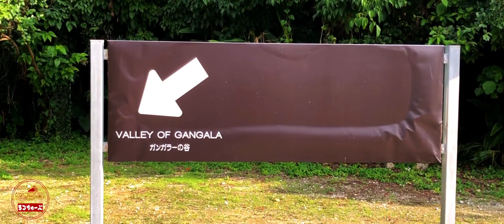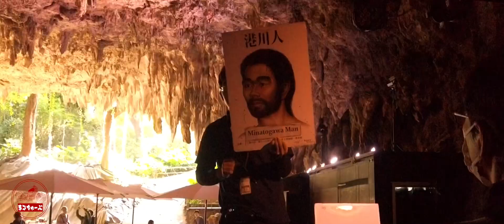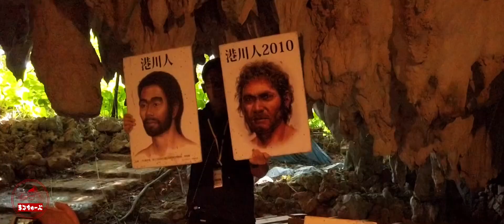【Travel-Vlog in Japan #002】沖縄旅行③〜ガンガラーの谷〜【日本周遊】＃038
2020/01/08~10の2泊3日で沖縄旅行に行ってきました。

ガンガラーの谷に行った時の動画です。

撮影：iPhone 8 Plus , Osmo Pocket
編集：LumaFusion ( iPad Pro )

Osmo Pocketでの撮影は
1080p-24fps、D-Cinelikeです。

編集で色補正(?)ありです。

カラーコレクション？
カラーグレーディング？

よく分かっていません。

色々と勉強中の初心者の動画ですので
生温かい目で見守ってください。